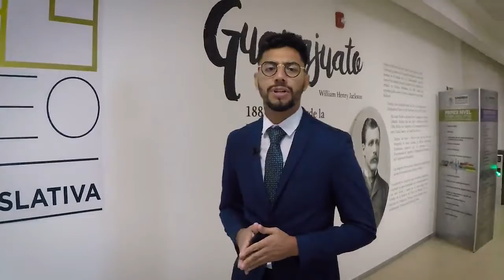Conoce la Agenda Legislativa del GPPAN para este periodo de sesiones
¿Conoces la AgendaLegislativa de las fracciones que componen el Congreso del Estado de Guanajuato? El Coordinador del PAN Dip. Jesús Oviedo explica que la seguridad, economía, transparencia y salud son los temas de las iniciativas que habrán de proponer durante este periodo de sesiones